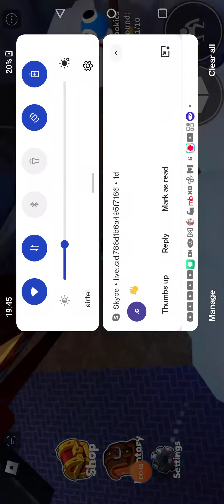i tried to beat rainbow friends c2 .warning jump scare